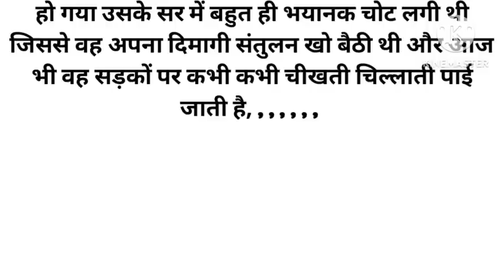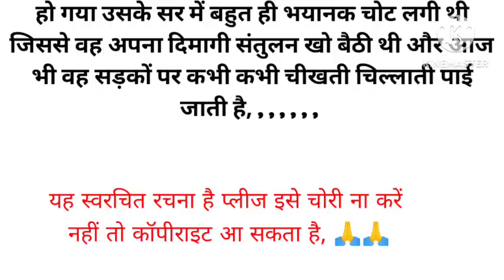धोखेबाज कौन था मेरा पति या मेरी सहेली।,,,,, Heart touching story.!